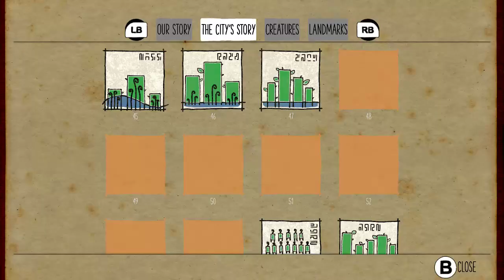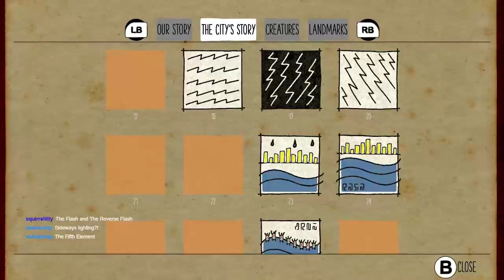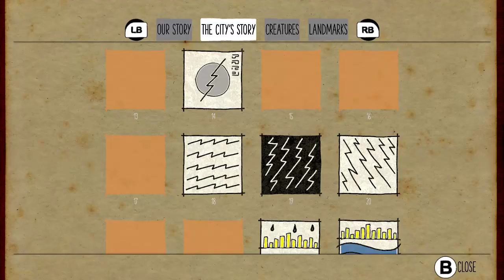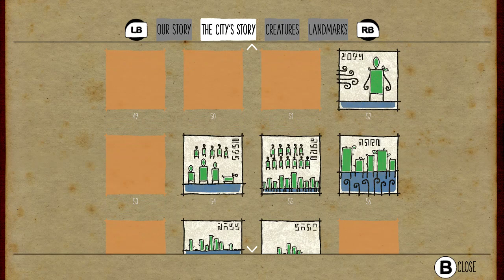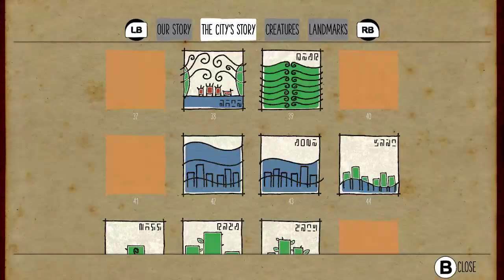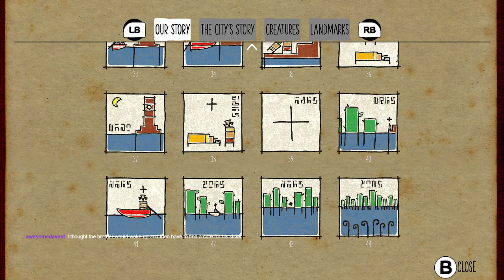Submerged - Ep. 2 - Fun Guys